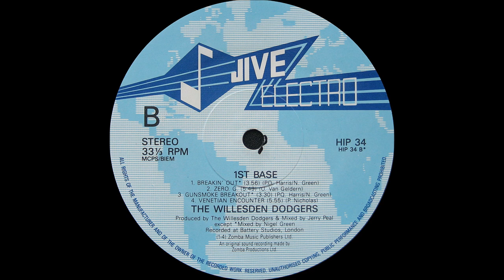The Willesden Dodgers - Gunsmoke Breakout ( 1st Base 1986 ) ( Jive Electro )